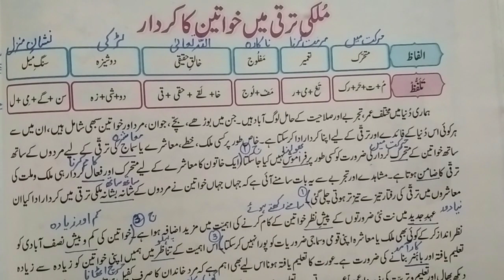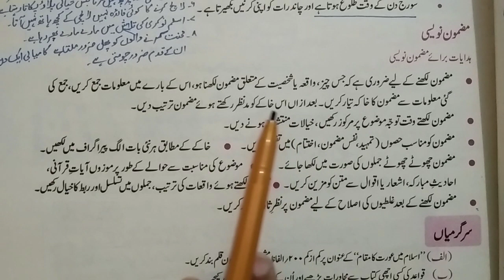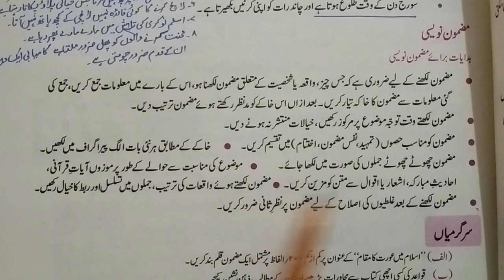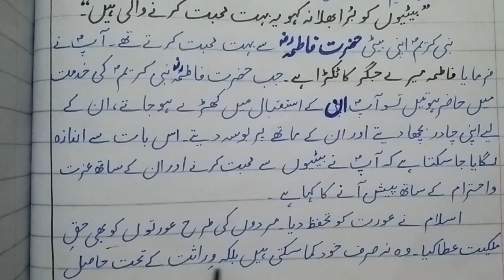Unit No 4 Mulki Tarqea Me Hawateen ka kirdar 7 Class New Book Urdu|Activity 1||Quaid-e-Azam Academy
This video is recorded for all the 7 Class Students Punjab Text Book Board.